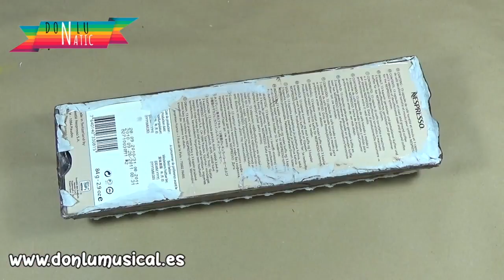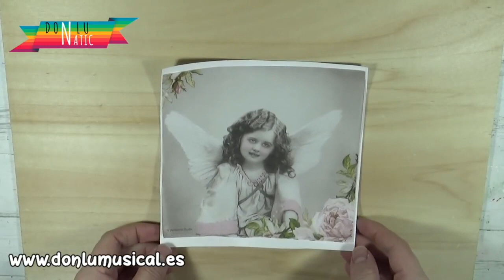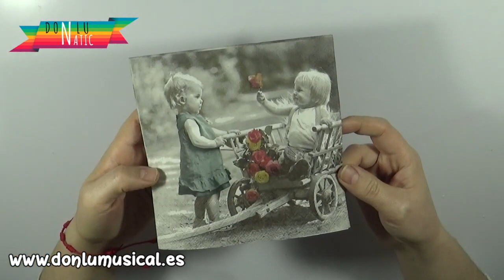5 IDEAS DIY para decorar LATAS. Manualidades con RECICLAJE.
En este vídeo te enseño 5 ideas DIY  para decorar latas. MANUALIDADES CON RECICLAJE.

Son ideales para no tirar estas latas a la basura y darles una nueva vida, seguro que puedes adaptarlas a tus necesidades decorativas.

MATERIALES QUE HE USADO:
💚 Lata de galletas
💚 Silicona fría
💚 Goma eva o fomi
💚 Papel vegetal o para horno